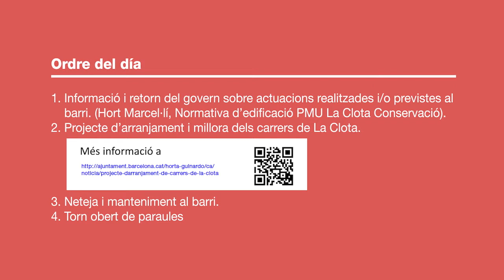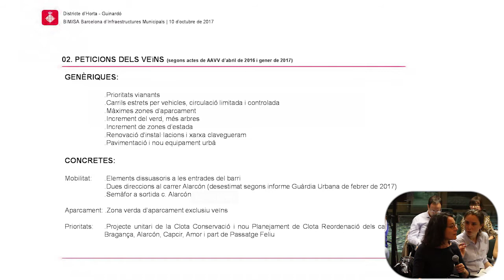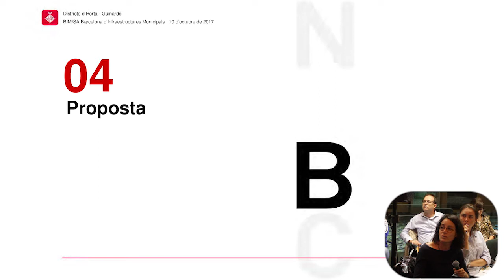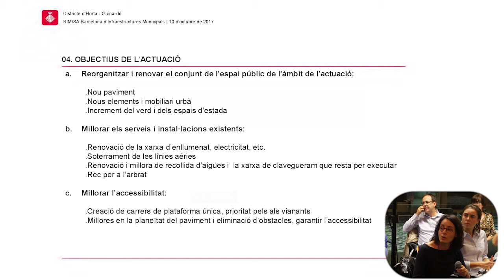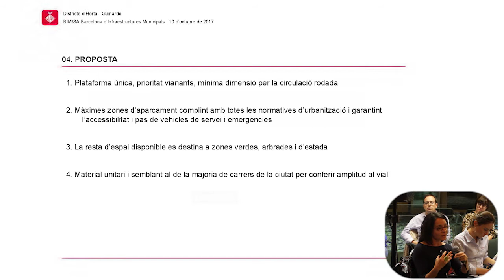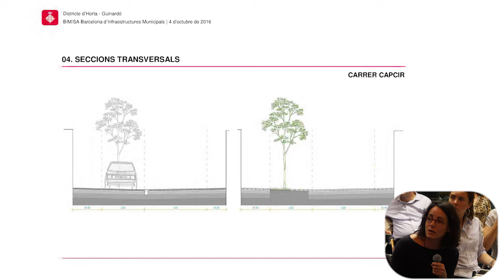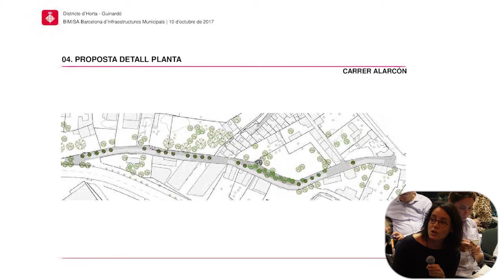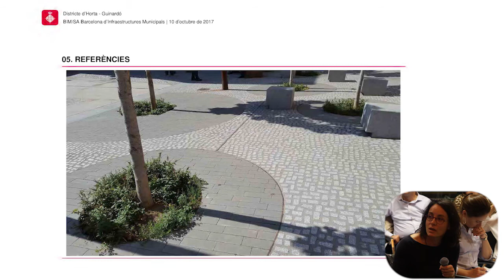Consell de barri de La Clota 6 de novembre 2017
Consell de barri de La Clota 6 de novembre de 2017, celebrat a Torre Jussana.
00:03:58-Informació i retorn del govern sobre actuacions realitzades i previstes al barri.
00:18:47-Projecte d'arranjament i millora dels carrers de La Clota.
00:56:15-Neteja i manteniment al barri.
01:24:02-Torn obert de paraules.